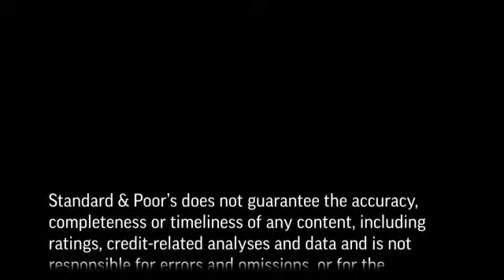Part 5 of 5: Governance And Scoring Rules For Corporate Rat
On Nov. 13, 2012, Standard & Poor's published new analytic criteria for assessing and scoring management and governance for insurance and nonfinancial corporate enterprises. In this CreditMatters TV segment, Managing Director Trevor Pritchard summarizes the seven governance factors to be assessed, how scoring of governance differs from scoring for management factors, and how the overall management and governance score will be applied to nonfinancial corporate ratings.